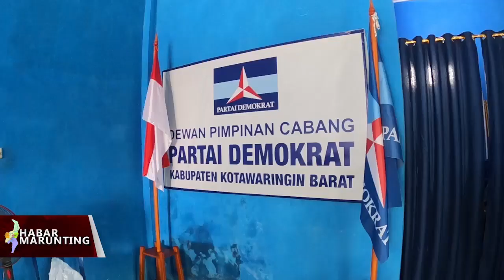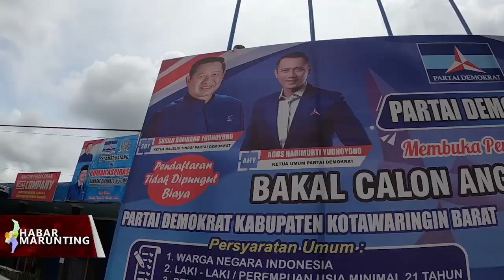PENGURUS DPC PARTAI DEMOKRAT KOBAR GELAR NOBAR DIALOG GAGASAN ANIES AHY